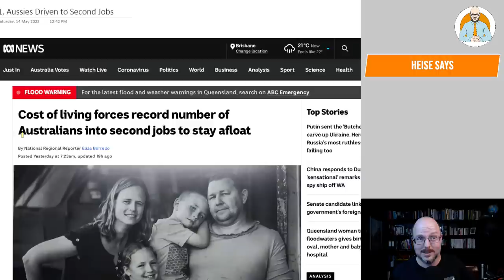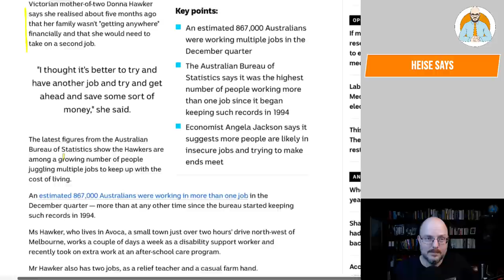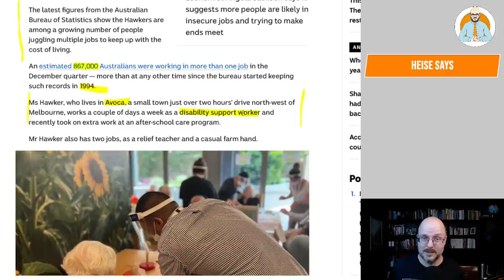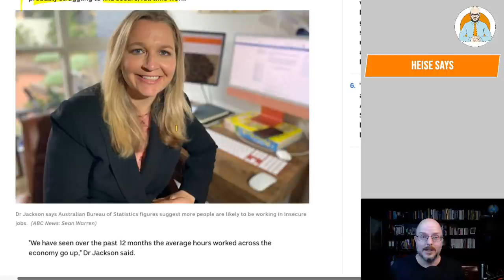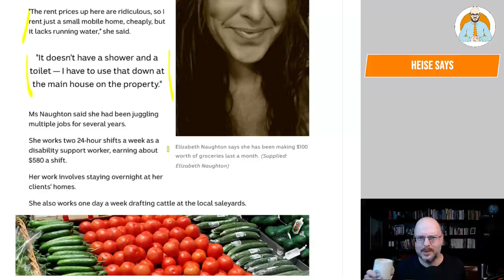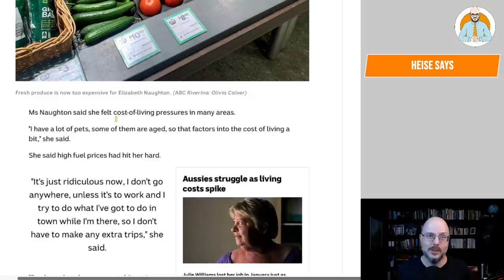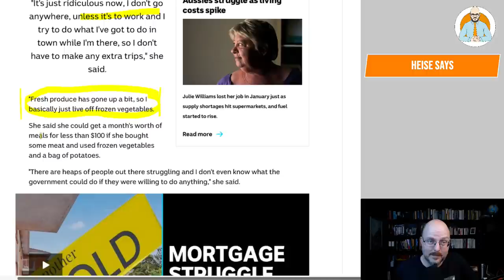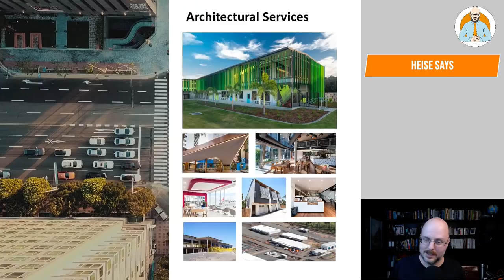Aussies forced to work two jobs to make ends meet.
Aussies are apparently being forced to take on two jobs to make ends meet.

Why Buildings Stand Up
Why Buildings Fall Down Why Structures Fail
Great Streets
A Pattern Language

Heise Architecture
Our Architectural Practice.